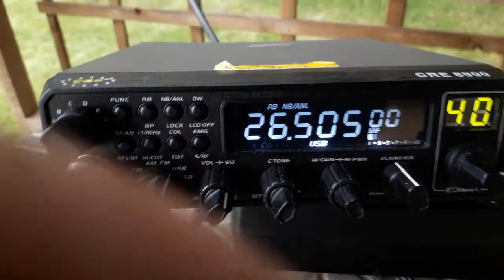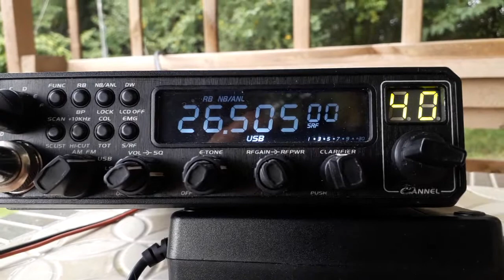Pacanow ADRIAN CAMPER ... Krakow .Rogger 10 i Ramirez i Piotrek Koziel na antenie Avanti Astroplan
Wywalilem "rzekomo cudowne"tornado27 na rzecz starej sprawdzonej Avanti Astroplane ktora o dziwo zamontowana 5 m nizej slyszy i nadaje na krakow i okolice jak rakieta ...a tornado 27 bylo tempe jak dzida ...  jutro test Tornado27 vs Black Pirate .. zapraszam na yt

I change antena on my summerhouse camper 100km near Krakow .. from Sirio Tornado27 to oldschool Avanti top one Astroplane ... and is better than .  Now My signal in Krakow ( My Friends Ramirez and Rogger 10 ) 3s more .. Why ? I dont know .. Meaby you  know .. Astroplane is 5m lower than Tornado .